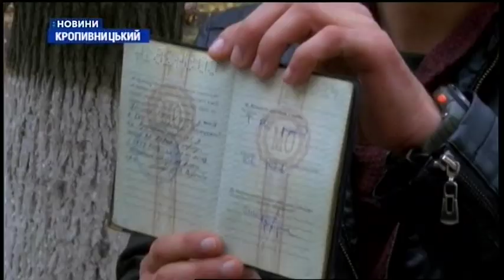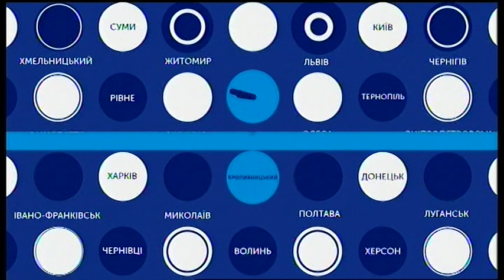18.11.2019. Новини. 08:00